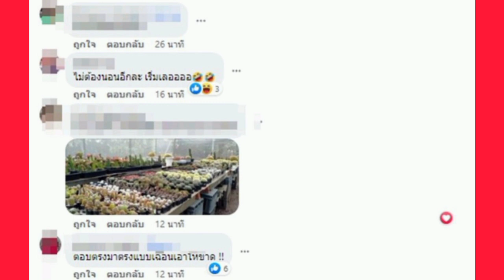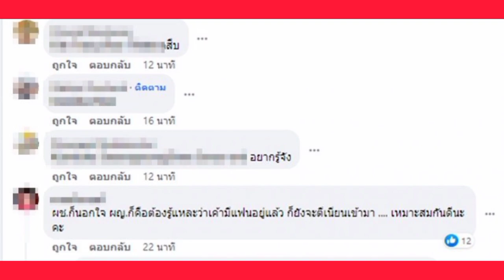รักล่ม! พลอย เสียงสั่นโดนนอกใจซ้ำซาก ชาวเน็ตสืบมือที่สาม-ชื่อหลุดว่อน